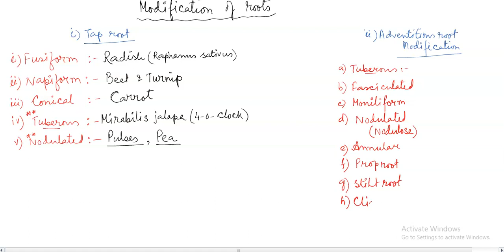Morphology Part 1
Morphology of Flowering plants- Root modification. Type of roots and their modifications.